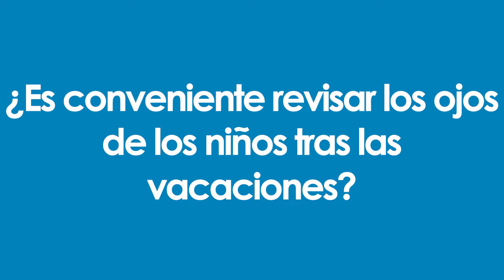Revisión ocular en niños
El Dr. Ángel García, subdirector médico de Eurocanarias Oftalmológica, explica por qué es tan importante realizar una revisión oftalmológica en niños.